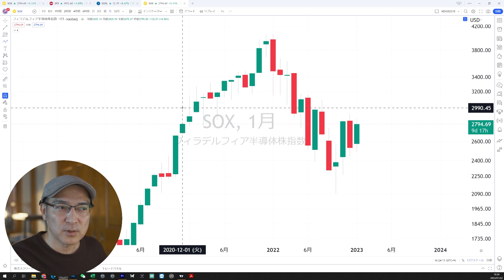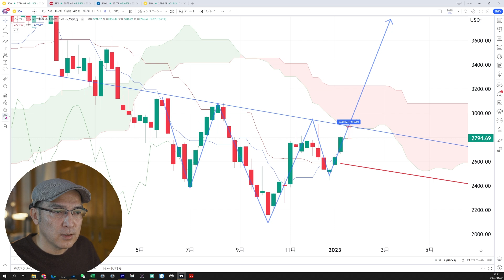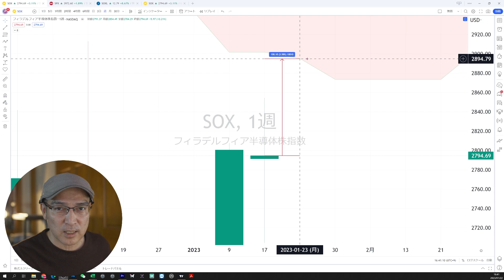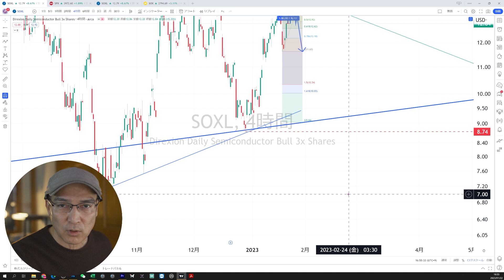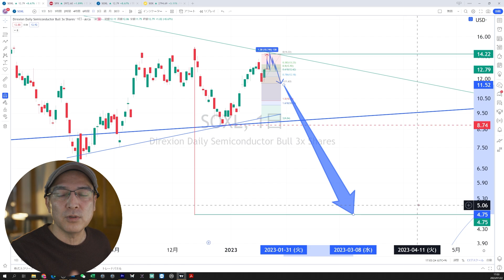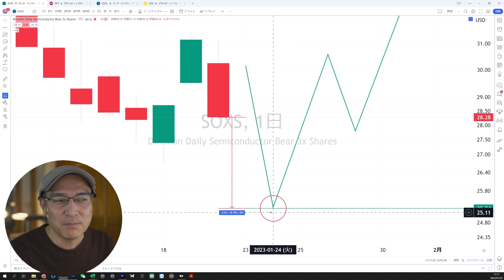SOXLとSOXSの上値・下値目途予想 【半導体3倍ブル・ベアETF】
2017年4月に脱サラして個人事業主となった「よっちゃん」による、